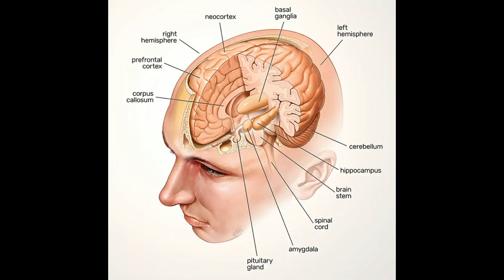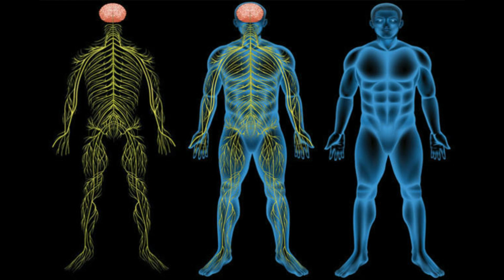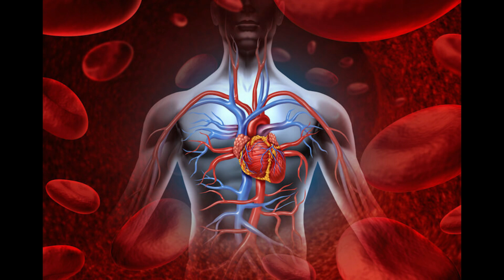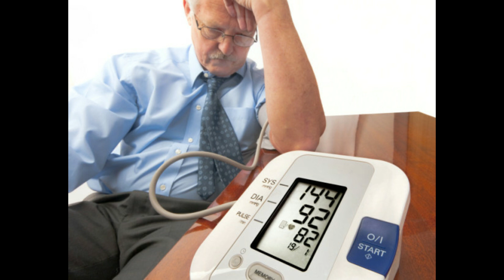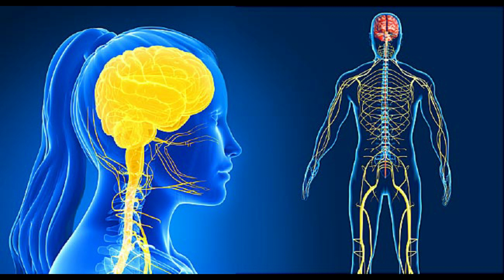உங்கள் நரம்பு மண்டலத்திற்கு நலம் தரும் உணவுகள்.. - Dr. Aarthee AYUR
This VIDEO is explained how to maintain nervous system health with foods and habits.  Our nervous system is mainly concerned brain and spinal cord.  Nervous disorders are not easily cured.  We should proper maintained our diet and activities.  It help to improve nervous system..